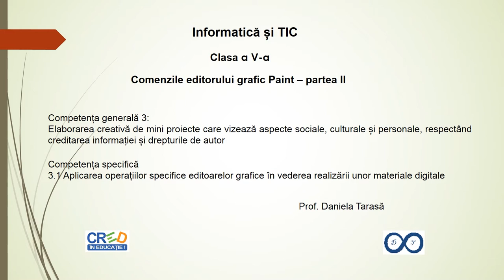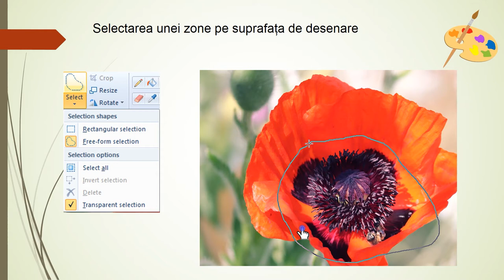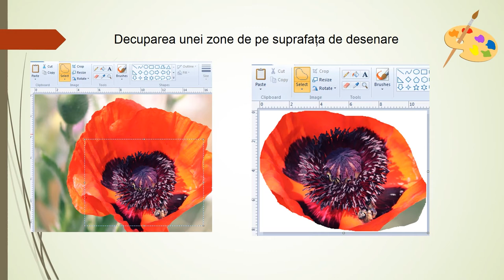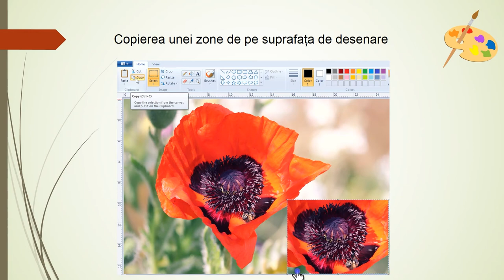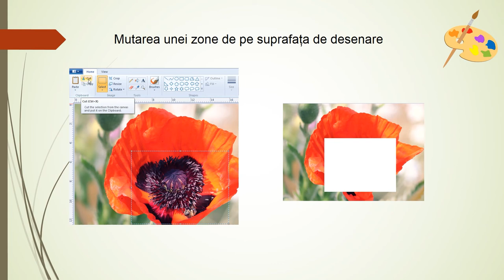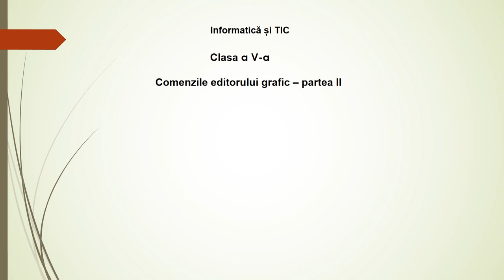Comenzile editorului grafic Paint (II)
Resursa este o prezentare în Power Point cu imagini inserate și explicate audio pentru explicarea comenzilor de selectarea unor zone de pe suprafața de desenare, selectarea suprafeței de desenare,
decuparea, copierea, mutarea, redimensionarea și rotirea unei zone de pe suprafața de desenare. Toate imaginile au fost realizate utilizând editorul grafic Paint.